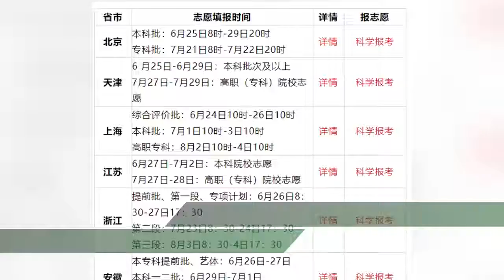2019年北京高校專科批次今天起填報志願